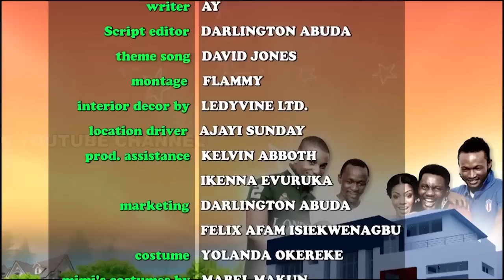AY'S CRIB - SUBSIDY (EPISODE 1)